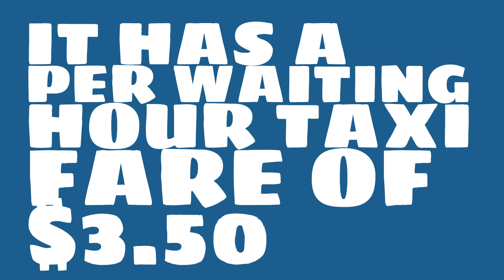What is the per km taxi fare in Cleveland, OH?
Watch this video to learn about taxi fares in Cleveland, OH. (based on average data)